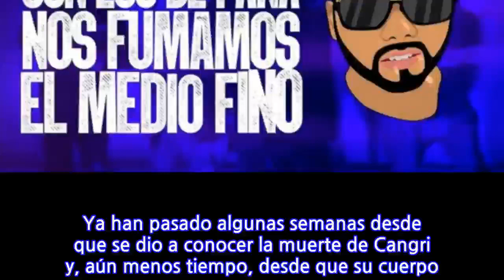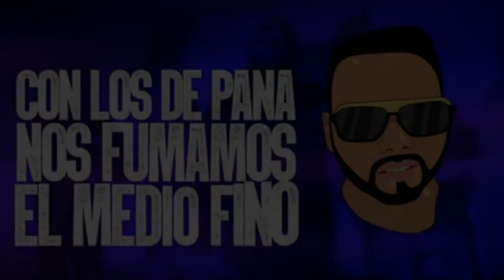Publican canción póstuma donde cantó Cangri con reconocidos artistas: se llama...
Publican canción póstuma donde cantó Cangri con reconocidos artistas: se llama "Melón...
Ya han pasado algunas semanas desde que se dio a conocer la muerte de Cangri y, aún menos tiempo, desde que su cuerpo llegó al país y familiares y cercanos pudieron entregarle una honorable despedida. No obstante, aún quedan bastantes detalles sobre su extraña muerte que están siendo investigados. Paralelo a esto, también aparecen canciones en donde Sebastian “Cangri” Leiva habría participado con reconocidos artistas nacionales. El Canal de YouTube “Los Perros Chatos” compartió una póstuma pieza musical donde se escucha la voz de Cangri, junto a Rigeo, Chocolate Blanco y Los Perros Chatos. Aquí puedes escuchar la canción: